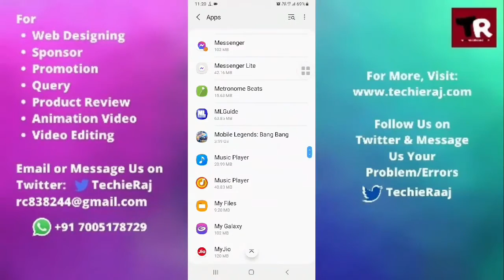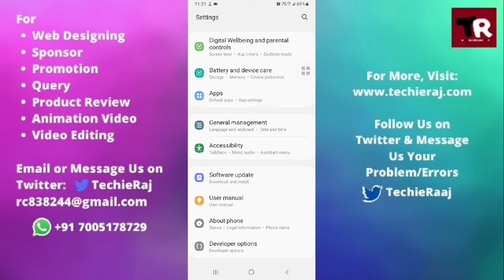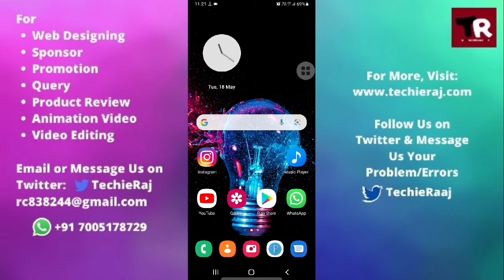Samsung On7 Pro Ear Speaker Not Working Problem Solved